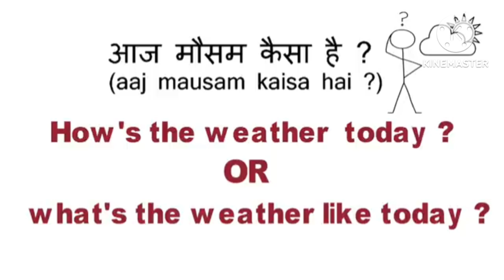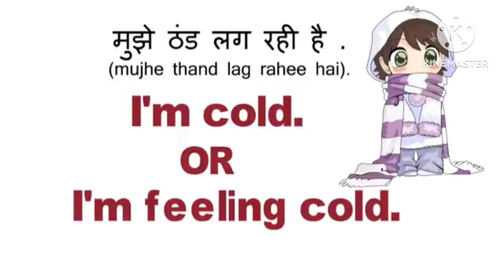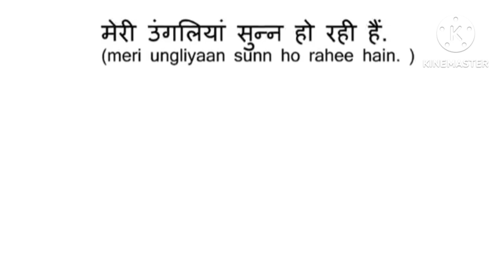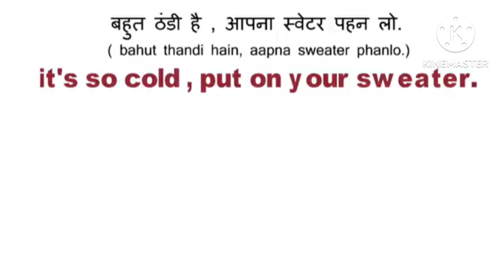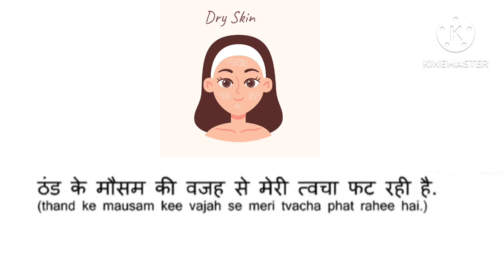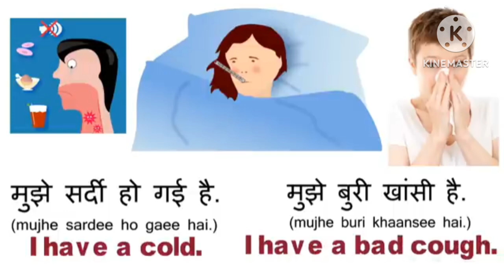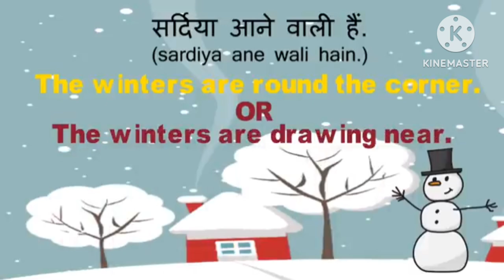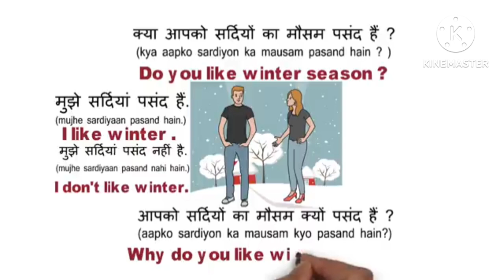||❄⛄Winter Season me bole jane wale Sentences||सदियों में बोले जाने वाले इंग्रजी वाक्ये⛄||